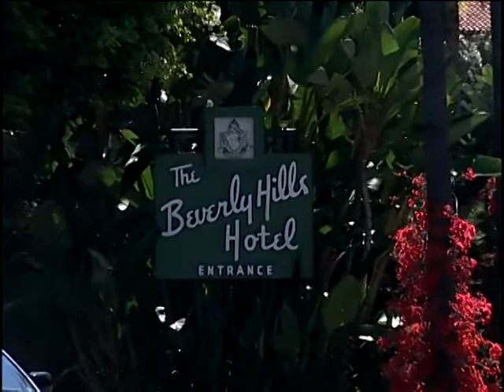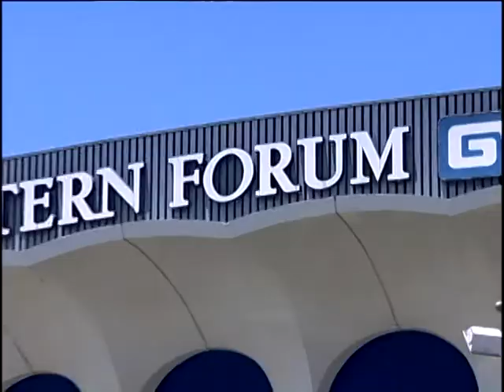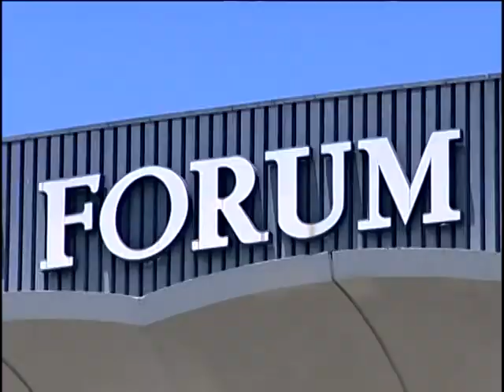Shaquille's Graduate Degree from University of Phoenix in 2005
Shaquille O'Neal got his master's degree from the University Of Phoenix in 2005, 5 years after his undergraduate degree from Louisiana State University in 2000.